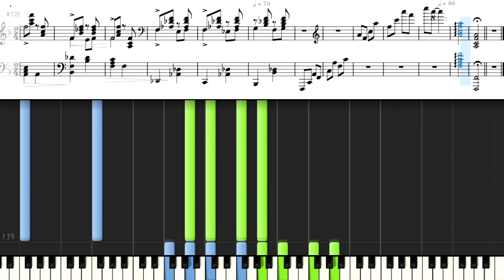ルビンシテイン 2つのメロディ Op.3_1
Rubinstein, Anton(1829_1894)
Deux Mélodies Op.3_1
 2 Mélodies, Op.3_1
ルビンシテイン  2つのメロディ (ヘ調のメロディ)